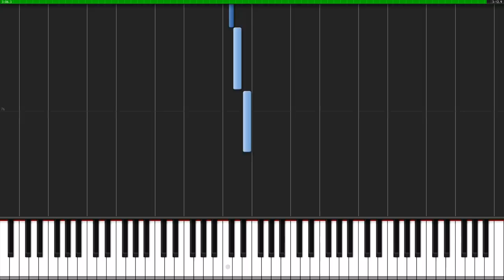[Tutorial + Sheets] Scent of Night - myuu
Scent of Night (Tutorial)